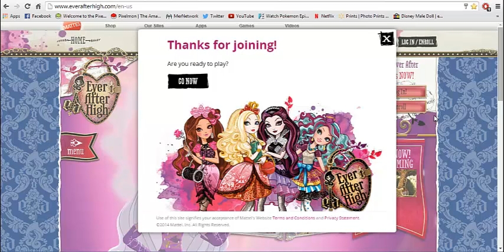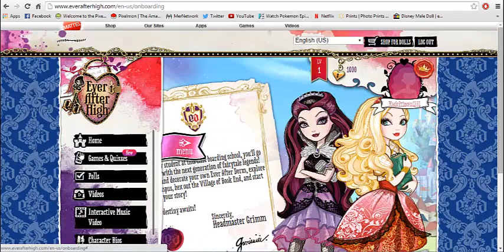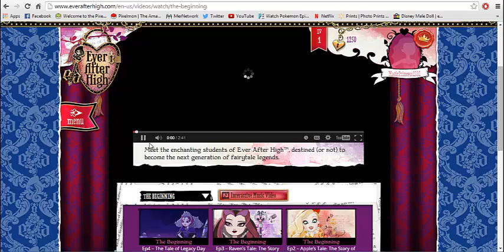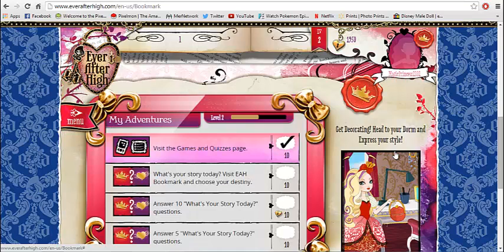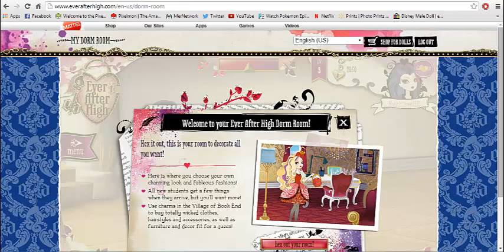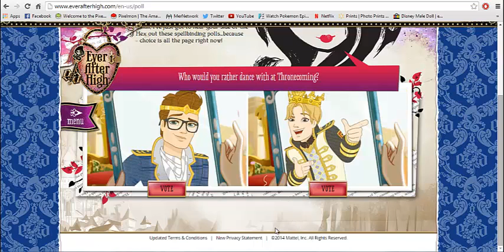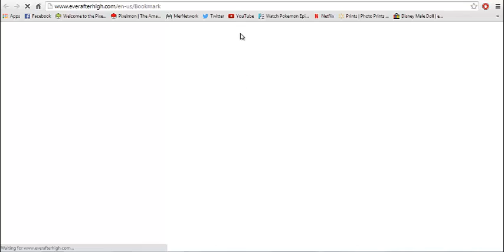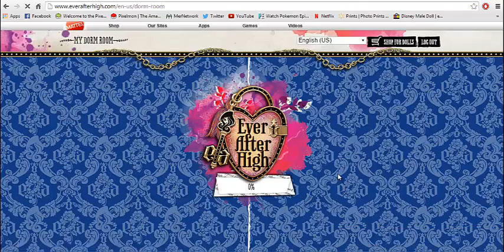Ever After High: Let's Play Part:1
Ever After High Let's Play of their website. Leaf shadow is in the background venturing with me.